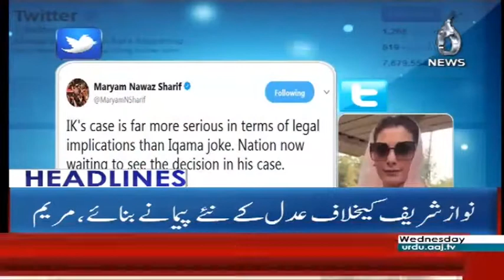Hum Halt-e-Jang Main Hain - Headlines 12 AM 15 November 2017 | Aaj News